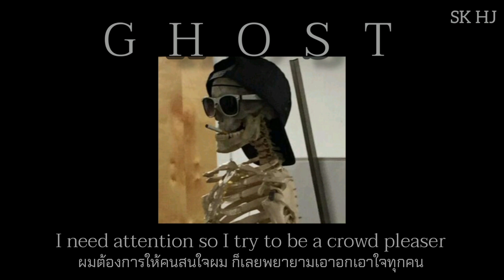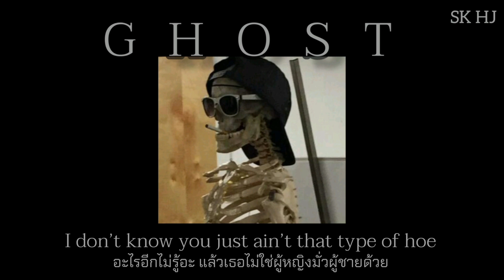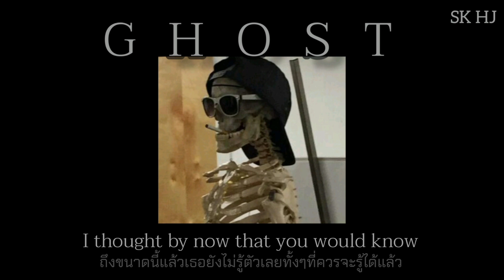Ghost - Confetti [THAISUB] แปลไทย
Ghost - Confetti [THAISUB] แปลไทย แปลเพลง แปล

คามุย!!!

เนื่องจากมีคนขอเพลงนี้มา เลยตื่นเต้นมีคนขอให้แปลเพลงครั้งแรก เลยรีบทำทันทีเลย
อาจจะไม่ถูกหมดแต่เอาตามที่เข้าใจครับ ถ้าผิดพลาดตรงไหนขอโทษด้วยครับ อยากให้แก้อะไรตรงไหนบอกได้เลยครับ แล้วจะนำไปปรับปรุง
min min

100% จากผู้ติดตาม ยังไม่ติดตาม 97.6% ติดตามแล้ว 2.4% ขอบคุณมากเลยครับผม
แต่ช่วยกันติดตามเยอะๆจะดีมากครับ
ขอบคุณที่เข้ามาดูครับทุกคน
ดูแลตัวเองกันด้วยครับ

Ghost - Confetti